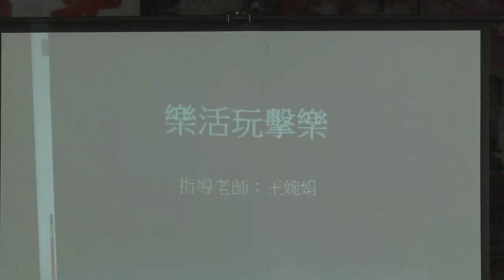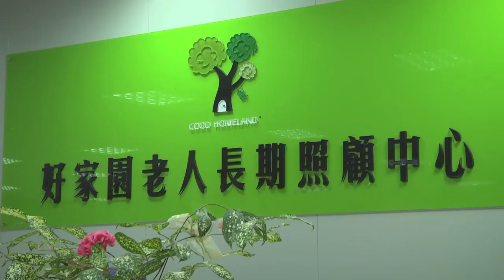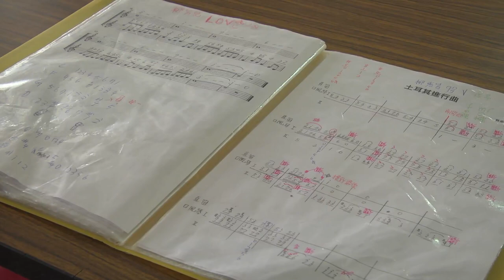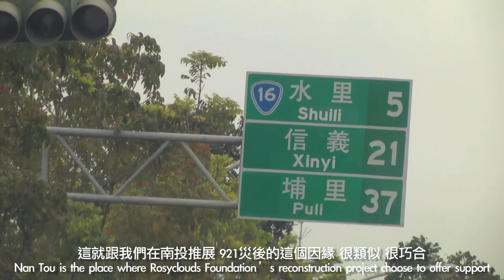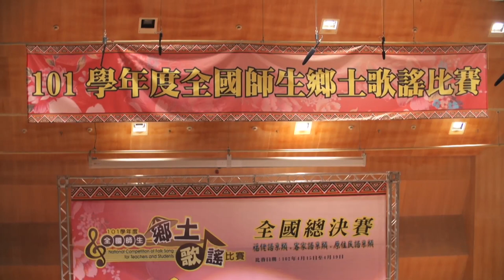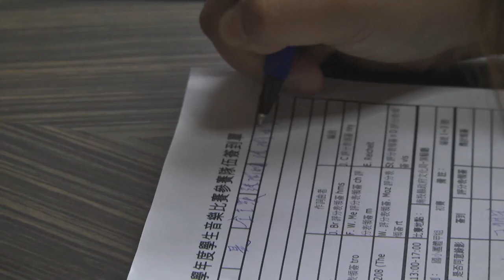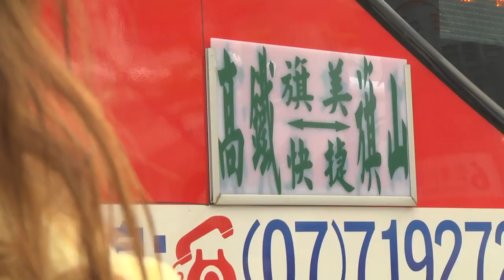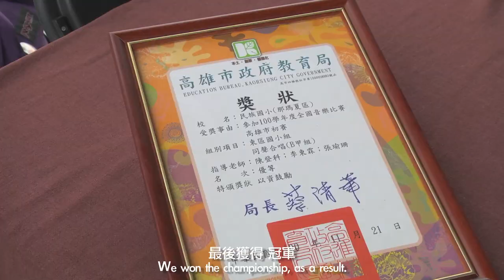彩霞教育基金會十週年紀錄片 Rosyclouds Foundation 10th Anniversary Documentary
彩霞基金會成立之今十週年囉！
感謝一路走來支持鼓勵彩霞的朋友、夥伴們！
彩霞會繼續努力的！